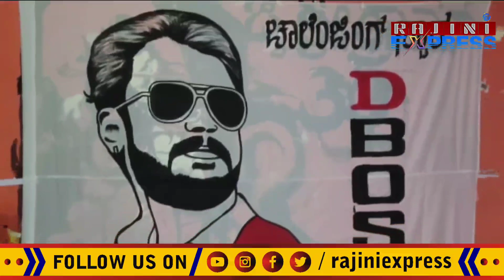Dboss |ಭರಮ ಸಾಗರದಲ್ಲಿ ಕ್ರಾಂತಿಗಾಗಿ ಹರಿದುಕ್ಕಿದ ಜನಸಾಗರ | actor darshan fans kranti promotion